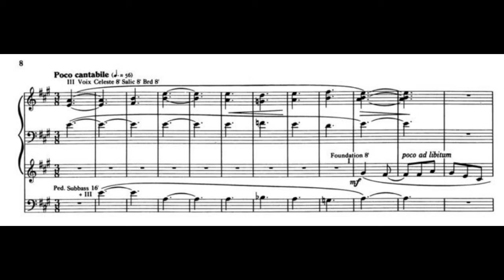Flor Peeters: Concert Piece op. 52a - Hans Uwe Hielscher an der Orgel der Marktkirche Wiesbaden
Flor Peeters (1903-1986): Concert Piece op. 52a (1944)

Der 1903 in Tielen geborene flämische Komponist und Organist Flor Peeters erhielt seinen ersten Musikunterricht ab 1916 am Institut Saint-Victor de Turnhout bei Jozef Brandt. Aus dieser Zeit stammen seine ersten Kompositionen. 1919 begann er das Studium am Lemmens-Institut in Brüssel bei Oscar Depuydt im Fach Orgel und erhielt bereits 1921 sein Abschlussdiplom, 1922 den Exzellenzpreis und 1923 den „Prix Lemmens-Tinel“. Weitere Studien folgten in Paris bei Marcel Dupré und Charles Tournemire. Zwischen 1923 und 1968 unterrichtete er als Orgelprofessor am Lemmens-Institut in Brüssel (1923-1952), an den Konservatorien in Gent (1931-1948), Tilburg (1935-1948) und Antwerpen (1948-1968, Leitung des Konservatoriums von 1952 bis 1968). Darüber hinaus war Flor Peeters 63 Jahre lang (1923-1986) Titular-Organist der Kathedrale Sint Rombout in Mechelen. Nach dem Tode seines Lehrers Charles Tournemire versah er auch dessen Amt an Sainte-Clotilde in Paris von 1939 bis 1942. Konzertreisen führten Flor Peeters durch ganz Europa sowie nach Amerika, Südafrika und Australien

Sein kompositorisches Gesamtwerk umfasst mehr als 130 Opuszahlen allein für Orgel. Darüber hinaus komponierte er Werke für Klavier, Kammermusik, Messen, Kantaten, Motetten sowie ein Konzert für Orgel und Orchester und Chorwerke. Als katholischer Kirchenmusiker blieben der gregorianische Gesang und die mittelalterlichen Tonarten eine lebenslange Inspiration für seine Musik. Seine Werke werden oft als neoklassisch beschrieben. Die meisten sind im Wesentlichen polyphon, mit Betonung auf Einfachheit und Klarheit, transparenten linearen Texturen und scharfen, prägnanten Klangfarben.

Peeters größtes Werk ist ein 40-minütiges "Konzert für Orgel und Orchester" op. 52, komponiert in den letzten Wochen des Kriegsjahres 1944 während der blutigen Ardennenoffensive. Es wurde nach der Befreiung im folgenden Jahr im belgischen Rundfunk uraufgeführt. 1955 veröffentlichte er unter dem Titel „Concert Piece“ op. 52a eine verkürzte Fassung des Finalsatzes für Orgel solo. Es beginnt mit der spektakulären Solokadenz des Konzerts und endet mit den brillanten Schlussseiten, mit einem ruhigeren Zwischenspiel in der Mitte, das einige der lyrischen Elemente der längeren Orchesterfassung enthält.

The Flemish composer and organist Flor Peeters, born in Tielen in 1903, received his first music lessons from 1916 at the Institut Saint-Victor de Turnhout with Jozef Brandt. His first compositions date from this time. In 1919 he began studying organ with Oscar Depuydt at the Lemmens Institute in Brussels and received his diploma in 1921, the Excellence Prize in 1922 and the “Prix Lemmens-Tinel” in 1923. Further studies followed in Paris with Marcel Dupré and Charles Tournemire. Between 1923 and 1968 he taught as an organ professor at the Lemmens Institute in Brussels (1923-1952) as well as at the Conservatories in Ghent (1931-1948), Tilburg (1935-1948) and in Antwerp (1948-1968, Director from 1952 to 1968). In addition, Flor Peeters was titular organist of the Sint Rombout’s Cathedral in Mechelen for 63 years (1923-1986). After the death of his teacher Charles Tournemire, he also held his post at Sainte-Clotilde in Paris from 1939 to 1942. Flor Peeters was celebrated in his lifetime with a concert career that took him all around Europe, as well as to America, South Africa and Australia.

His complete works include more than 130 opus numbers for organ alone. He has also composed works for piano, chamber music, masses, cantatas, motets, a concerto for organ and orchestra, and choral works. He was trained as a Catholic church musician and Gregorian chant and the medieval modes remained a lifelong inspiration for his music. His mature music is often described as neo-classical, and most of it is essentially polyphonic, with an emphasis on simplicity and clarity, transparent linear textures and pungent, incisive tone-colours.

Peeters’ largest orchestral work was a forty-minute "Concerto for Organ and Orchestra" op. 52. Composed during the dark final weeks of 1944 during the bloody Ardennes Offensive, it was premiered on Belgian Radio after the Liberation the following year. In 1955 he published an abbreviated version for organ solo of the concerto’s finale, under the title "Concert Piece" op. 52a. It begins with the concerto’s spectacular solo cadenza and ends with the brilliant closing pages, with a quieter interlude in the middle, incorporating some of the more lyrical elements from the longer orchestral version.